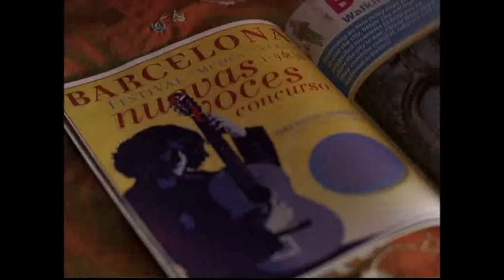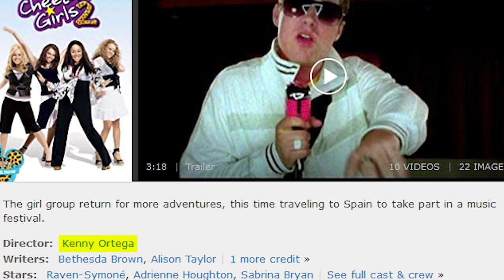The Cheetah Girls 2 is a Long and Complicated Movie (DCOM REVIEW)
It's time to dive in to The Cheetah Girls 2, a long and complicated adventure in Barcelona that really works you out! Will it be better than the first?

Today, we're taking on Barcelona in The Cheetah Girls 2, the 2006 follow up to the first Disney Channel original movie starring this girl group featuring Raven Symone and Adrienne Bailon. In this long and complicated adventure, the girls learn more about themselves and each other as they follow their dreams, make new friends, and encounter the beauty of Spain. It's a lot.